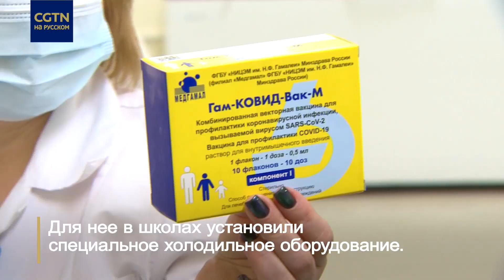В Екатеринбурге начали добровольно прививать школьников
В Свердловской области стартовала добровольная вакцинация школьников от коронавируса. В Екатеринбург поступила первая партия вакцины «Гам-КОВИД-Вак-М» для детей в возрасте от 12 до 17 лет.